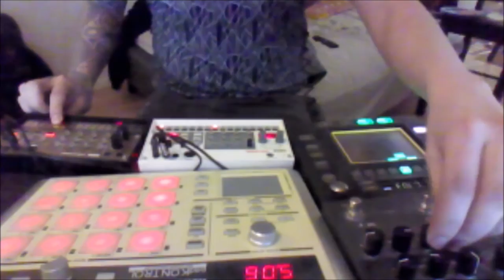New year live jäm - kaossilator pro+, volca keys, volca sample, strymon timeline, padKONTROL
just jamming first time on video, maybe last.

Gear: korg kaossilator pro+, korg volca keys, korg volca sample, strymon timeline, korg padKONTROL